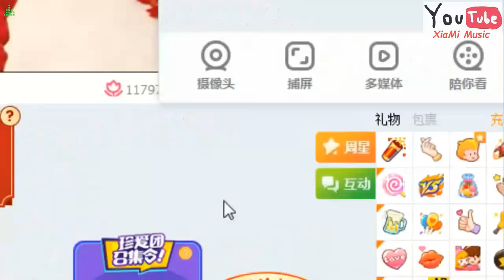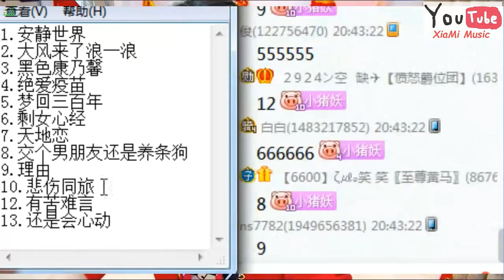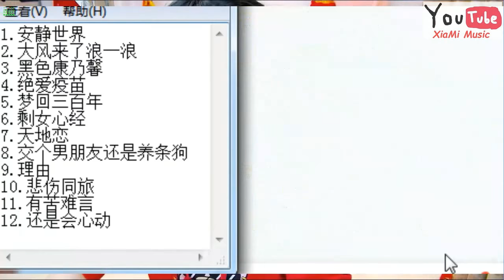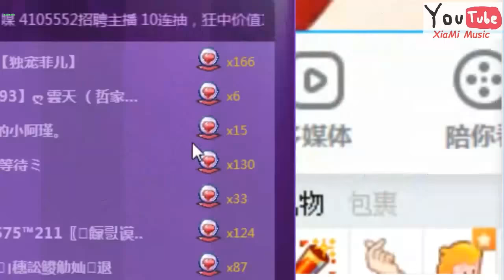2924 文er 直播 (2019年2月5日) 文儿